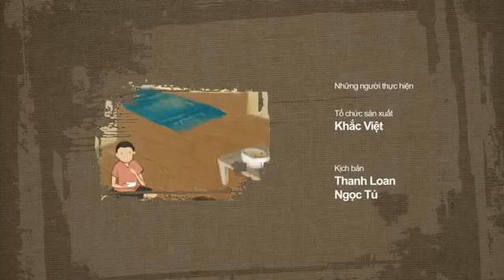Cái bát gỗ - Media Tay Ninh 24h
[MỖI NGÀY 1 CÂU CHUYỆN]
CÁI BÁT GỖ

Một ông già gầy yếu phải dọn đến ở chung với con trai, con dâu và một đứa cháu nội lên 4 tuổi. Ông già hai tay run rẩy, mắt đã mờ, chân bước không vững. Cả gia đình ngồi ăn chung nơi bàn ăn.

Nhưng người ông lớn tuổi với hai tay lụng cụng và đôi mắt kèm nhèm khiến cho việc ăn uống rất khó khăn. Những hạt đậu rớt từ muỗng xuống sàn nhà. Khi ông với tay lấy ly sữa thì sữa đổ tóe ra khăn bàn.

Người con trai và con dâu rất bực mình vì phải lau chùi dọn dẹp cho ông. Người con trai nói: "Chúng mình phải làm một cái gì để giải quyết vấn đề này. Anh chán ngấy cái vụ ông đánh đổ sữa, ăn uống nhồm nhoàm, và đánh đổ thức ăn trên sàn nhà."

Sau đó hay vợ chồng bàn nhau đặt một cái bàn trong góc phòng. Ở đó, người ông phải ngồi ăn một mình trong khi cả gia đình ăn uống vui vẻ. Vì ông cụ đã đánh vỡ mấy cái đĩa, thức ăn của ông được bỏ vào một cái bát gỗ.

Khi cả gia đình liếc nhìn về phía ông cụ, đôi khi thấy ông chảy nước mắt khi phải ngồi một mình. Vậy mà, mỗi khi ông đánh rơi muỗng nĩa hay đánh đổ thức ăn, hai vợ chồng vẫn còn la rầy ông.

Đứa cháu 4 tuổi quan sát mọi sự trong thinh lặng.

Một tối kia, ngay trước bữa ăn, người cha thấy đứa con nghịch với mấy khúc gỗ vụn trên sàn. Anh ta dịu dàng hỏi: "Con đang làm gì vậy?"

Đứa bé cũng trả lời dịu dàng không kém: "Ồ con đang làm một cái bát nhỏ cho ba và mẹ ăn khi con lớn lên." Nó cười và tiếp tục làm việc.

Những lời nói của đứa trẻ làm cho cặp vợ chồng sững sờ không nói nên lời. Rồi những giọt nước mắt tuôn rơi trên mặt họ. Dù không nói ra lời, cả hai đều hiểu phải làm cái gì.

Tối hôm ấy, người con trai, cầm tay bố và dịu dàng dắt ông cụ trở về bàn ăn của gia đình. Và trong suốt những ngày còn lại của cuộc đời ông cụ được ngồi ăn chung với gia đình. Và từ đó cả chồng lẫn vợ dường như không còn chú ý đến những lúc muỗng nĩa rơi, sữa bị đổ tràn hay khăn bàn bị dính bẩn.